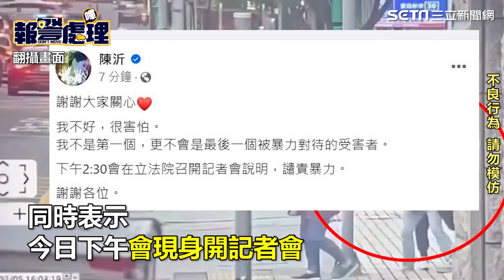陳沂遭當街痛毆臉耳成傷：我很害怕 黑衣男肩撞警方上銬畫面曝光｜三立娛樂星聞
★訂閱【女孩要幹嘛】甜寵浪漫戲劇看到飽